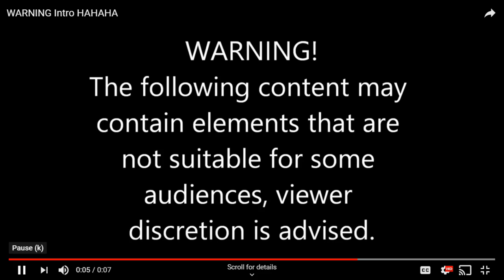HUGE Snake Encounter While Bank Fishing - Crazy Ending